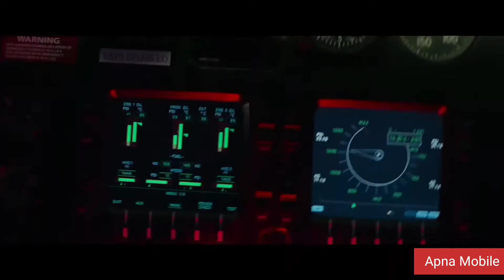Terminator Genisys (2015) _ I Will be Back | Apna Mobile